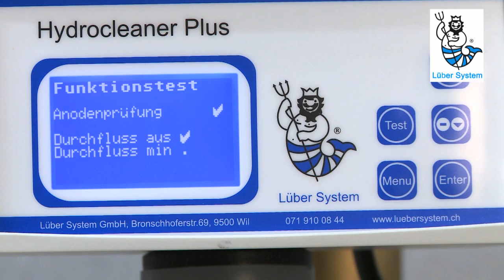Lüber System - führend in ökologischer Wasserbehandlung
Der Hydrocleaner® Plus von Lüber System GmbH wird eingesetzt zur Vermeidung von Kalkstein und von Rost bzw. zur Beseitigung von vorhandenem Rost in Wasserleitungen. Betreiber eines Hydrocleaners profitieren vom Komfort bei Reinigungsarbeiten in den Nassbereichen. Es hat wohl noch weiche Kalkrückstände, diese lassen sich jedoch mühelos entfernen.
Der Hydrocleaner® Plus ist somit eine ideale Alternative zu einer herkömmlichen Enthärtungsanlage, insbesondere wo diese aus ökologischen, gesundheitlichen Gründen und/oder aus der Sicht der Trinkwasserqualität nicht erwünscht ist.
Im Bereich des Korrosionsschutzes und bei der Rostsanierung gibt es unseres Wissens keine Alternative mit vergleichbarer Wirkung zu vergleichbaren Preisen.